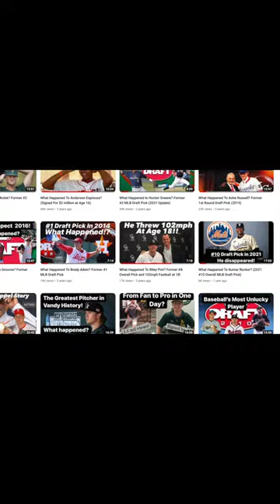What Happened To Riley Pint?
Meet Riley Pint, the 2016 4th overall pick by the Rockies.